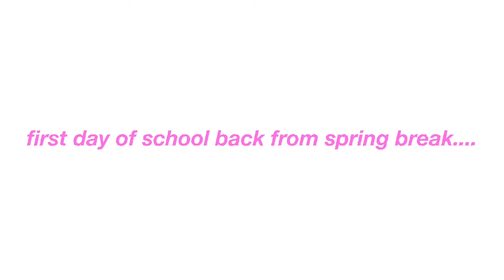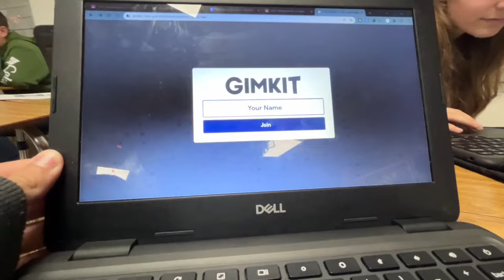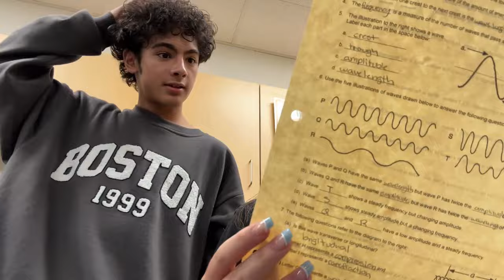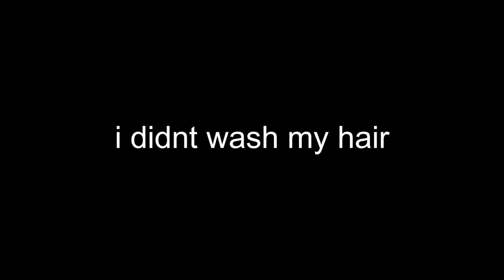FIRST DAY OF SCHOOL *back from spring break* | freshman high school vlog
this video is my first day back at school after spring break 😭
lowk miserable but f it we ball

-s